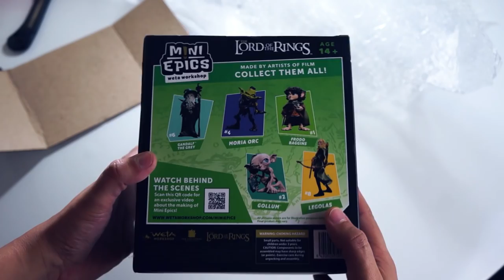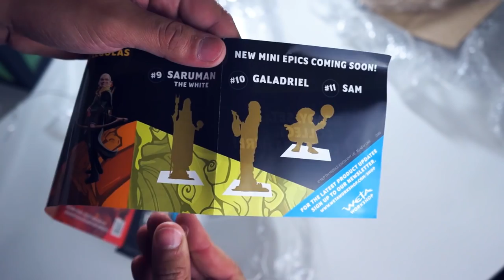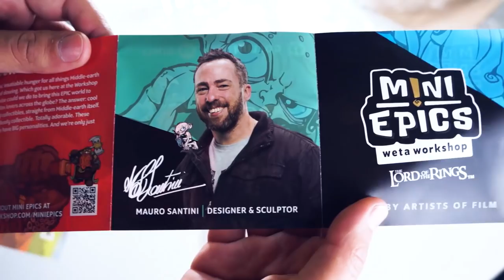UNBOXING | "Aragorn - Mini Epics" | Weta Workshop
Confiram esse UNBOXING S U R R E A L do Mini Epic Aragorn fabricado pela Weta Workshop. Esse presente veio da loja SAMERSAN Colecionáveis, grande amigo e parceiro do canal.